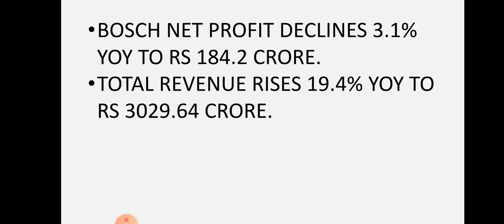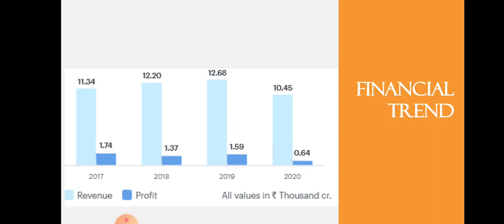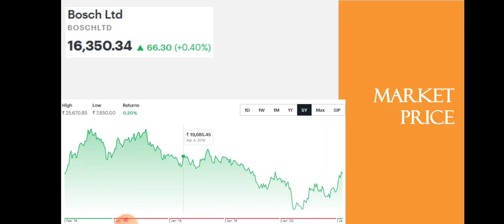Bosch Share Quarter 3 Results | Bosch Share Latest News | Auto Stock | Dailystock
Source: Tickertape.com
Moneycontrol.com